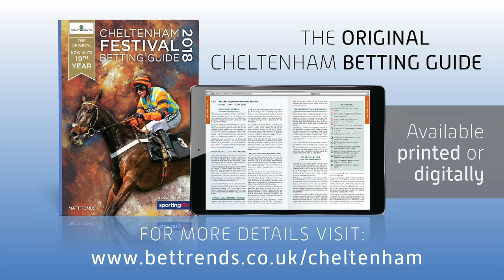Weatherbys Cheltenham Preview Evening - Part 1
ITV's chief commentator, Richard Hoiles, hosts the 2018 Weatherbys Cheltenham Preview Evening from Huntingdon Racecourse.

Richard is joined by Harry Skelton (Jockey), Matt Tombs (Author, Weatherbys Cheltenham Festival Betting Guide), Matt Brocklebank (Sporting Life) and Michael Shinners (Sky Bet), plus a guest apperance from Jack Quinlan (Jockey).